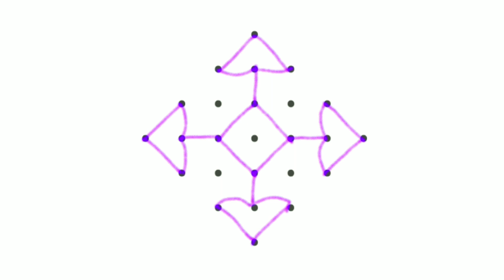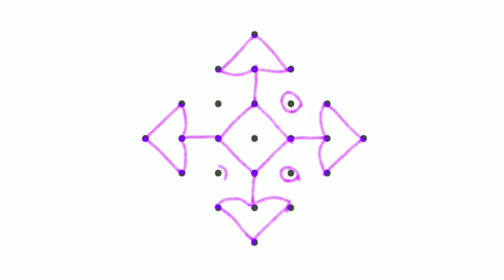జనవరి-1-2022 ముగ్గు | 2022 మొదటి రోజు ముగ్గు.